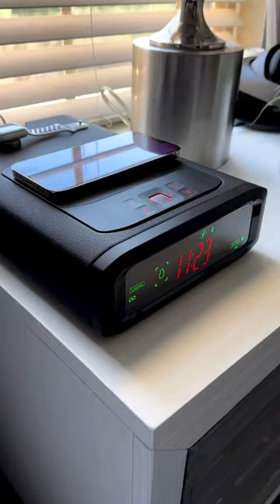Smart Station - Made to center around your life.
Store Your Firearms Safely with Vaultek Safe

Smart Station. The everyday/night safe. Made to center 🏴‍☠️ around your life.